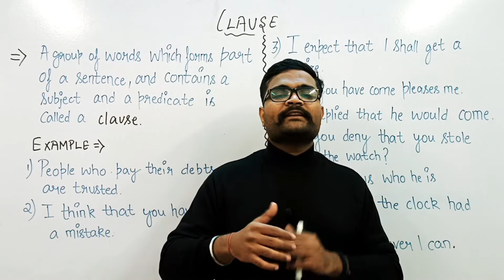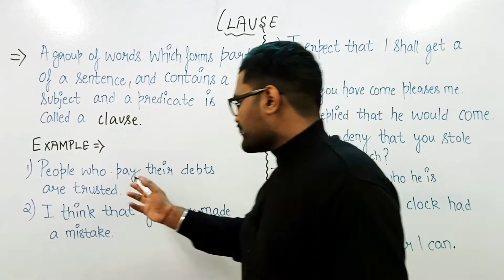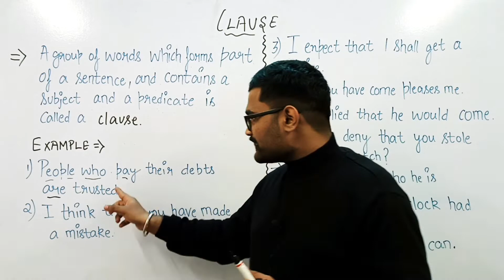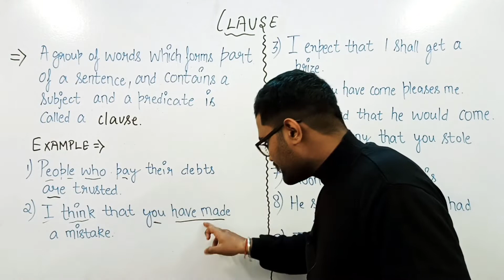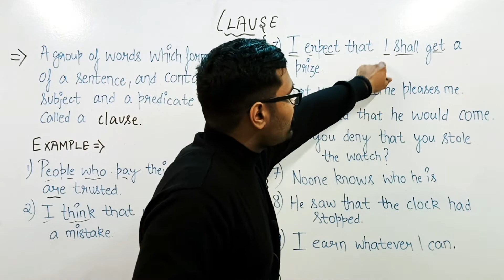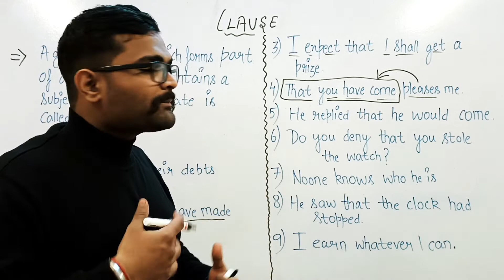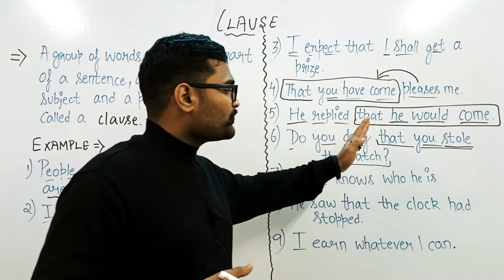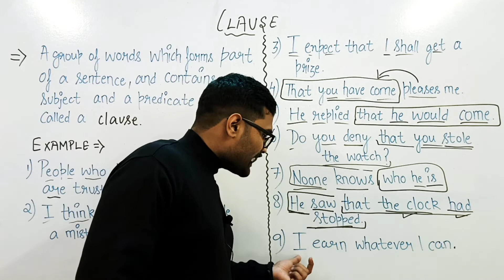WHAT IS CLAUSE? | RESEARCH ALPHA.